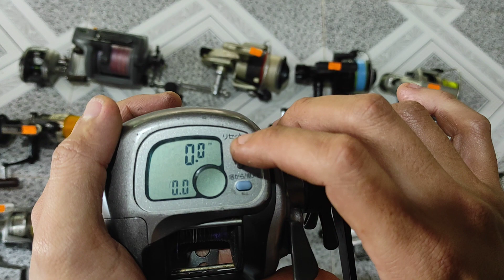video37. lô máy nhật bãi size 1000-13000. sdt chốt đơn 0779674320